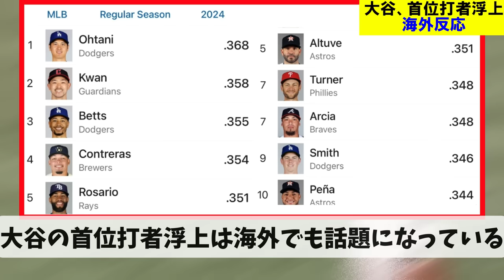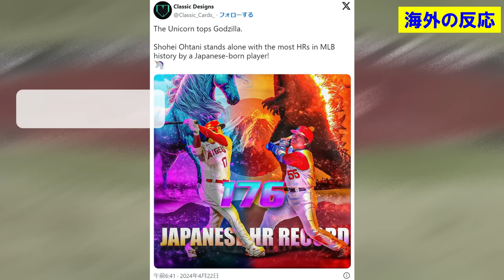大谷、首位打者に浮上【海外の反応】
このチャンネルは　大谷翔平を中心に応援、情報発信するちゃんねるです。

このチャンネルの動画は、自動生成ではなくすべて私個人の作成によるものです。
All videos on this channel are not automatically generated, but are all created by me personally.

Voice：voicebox
voicebox nemo
Free videos & images：
PIXABAY

当チャンネルの動画は著作権を侵害する目的はなく、音声による内容の説明や紹介をメインとして作成し「引用」として使用させていただいています。

動画に関しては以下のガイドライン等を遵守しております。
The following guidelines, etc., are observed with respect to videos.